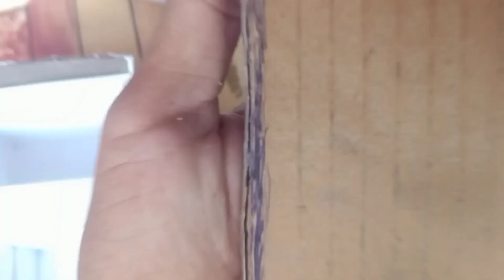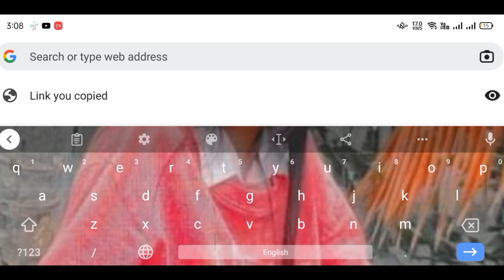iPhone 14 Pro Max Dummy Unboxing Setups From Cardboard